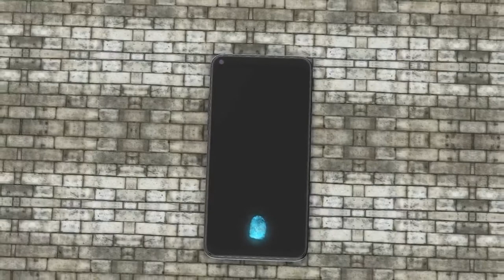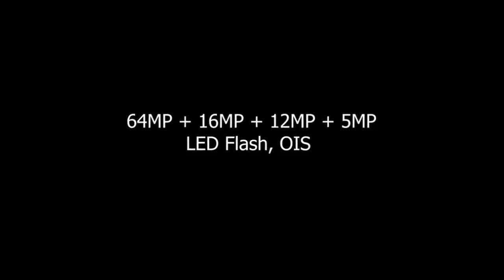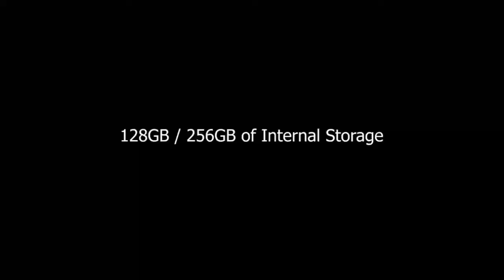Samsung Galaxy A81 Launch Date, Price, Camera, Specs, Features, Trailer, First Look, Leaks, Concept